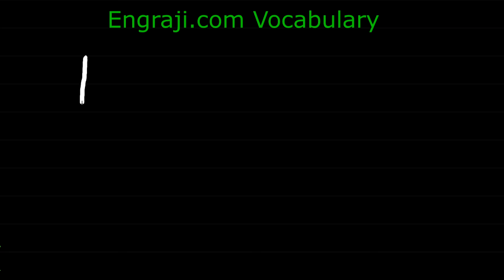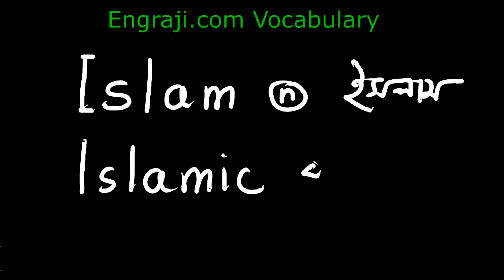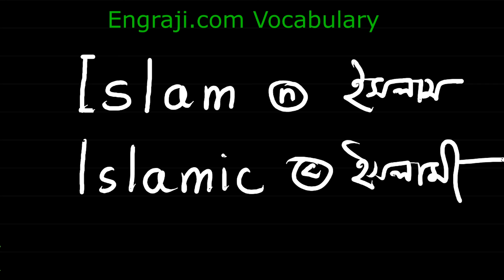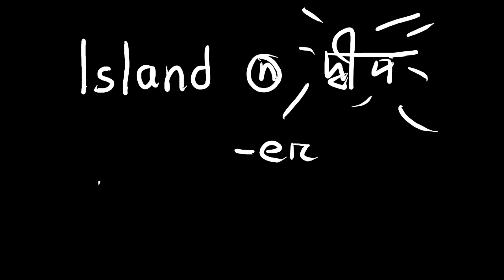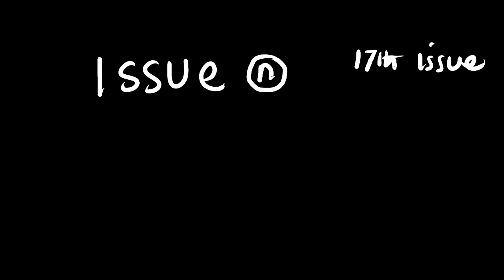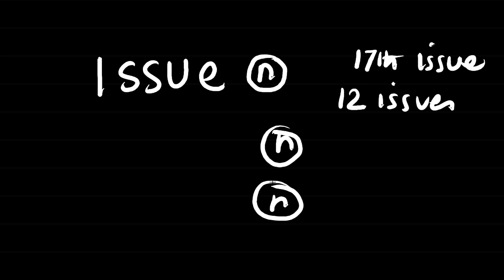Day 108 Engraji Vocabulary (English to Bangla Word Meaning) with Memorization & Learning Techniques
ইংরেজি থেকে বাংলা শব্দার্থ  শিখুন প্রতিদিন ০৫ টি করে - English to Bengali Vocabulary Dictionary (DAY 108) with word meaning and sentence making for Bangla speaking people

প্রতিদিন ০৫ টি ইংরাজি শব্দার্থ শিখলে , সপ্তাহে শেখা হবে ৩৫ টি, মাসে হবে ১৫০ টি, এক বছরে হবে ১,৮২৫টি। এভাবে পাঁচ বছরে চললে আপনার শেখা হবে প্রায় ৯,০০০ ইংরাজি শব্দার্থ।

আমরা আছি আপনার সাথে হাজার খানেক ভিডিও নিয়ে ইংরাজি ডট কম।

Today we will learn the words and their word meaning in Bangla:

EngRaji.com is presented by Abdul Kadir, MA in English, ACII (UK), ASII (Singapore), Ex-Education Instructor of Bangladesh Air Force.

By the yaw, in our channel ENGRAJI.COM, you can learn the English language using our dedicated videos.

Our focus areas are :
1. Vocabulary,
2. Grammar
3. Freehand writing and
4. Pronunciations

Vocabulary by Abdul Kadir
Engraji Vocabulary by Abdul Kadir
Engraji Abdul Kadir
Abdul Kadir Engraji
Abdul Kadir ACII